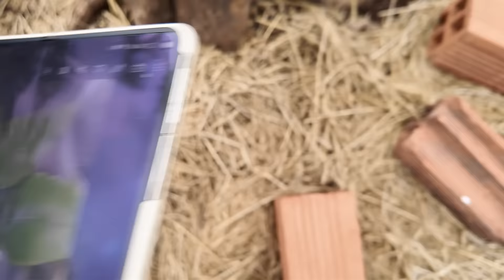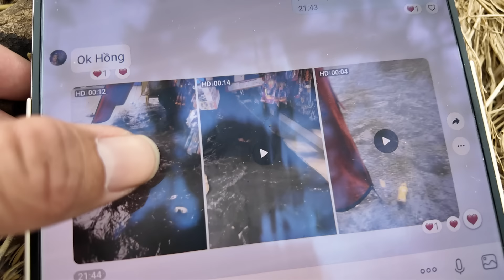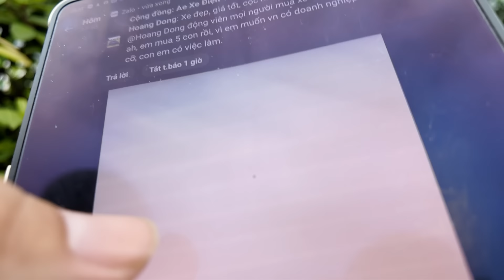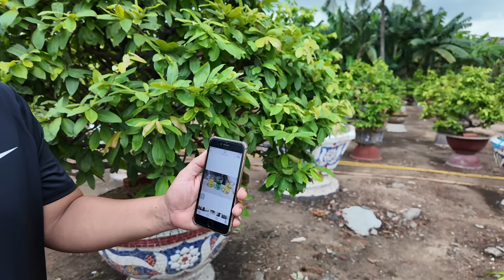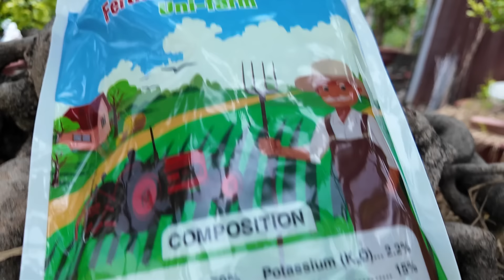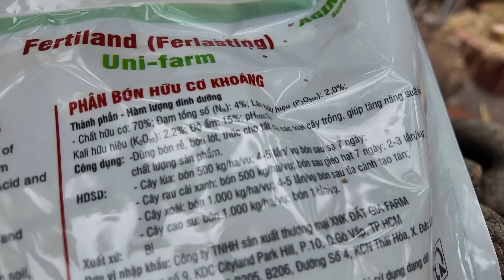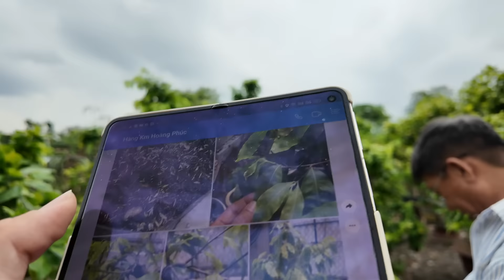Mưa bão CÂY MAI DƯ NƯỚC phải làm sao? CÂY RA CƠI MẤY THÌ NGẮT ĐỌT & Độ PH nước mưa ở vườn mai Út Đực